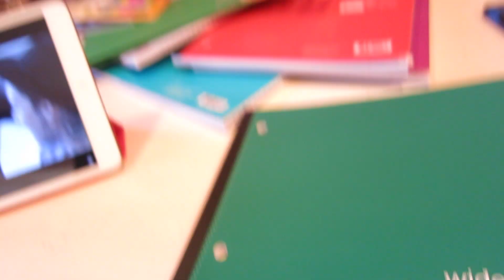PLL Finale, Pizza & Micaela! 08/12